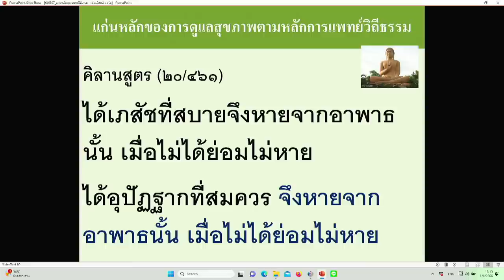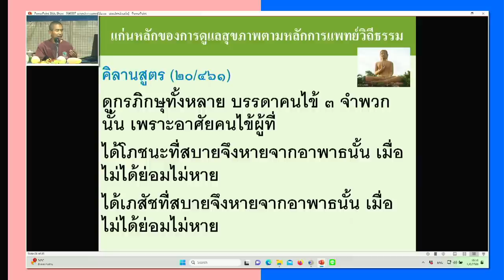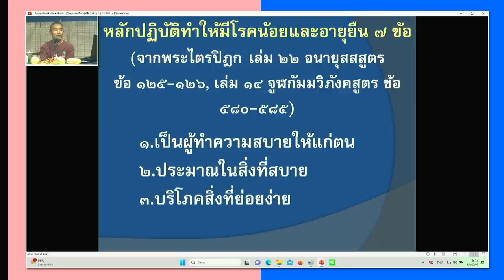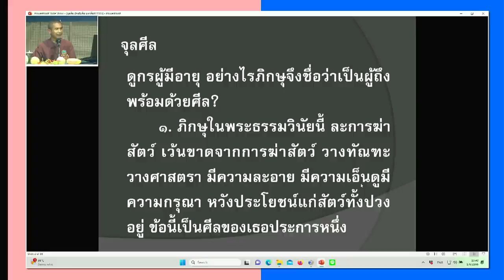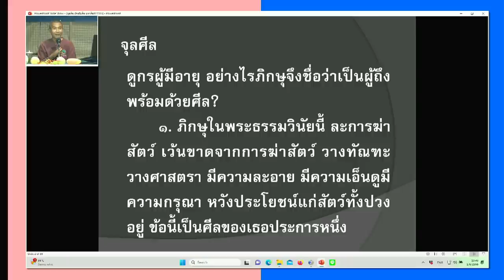660601 9 คิลานสูตร ยกตัวอย่างของความสบาย ไม่สบาย ทั้งกายและใจ